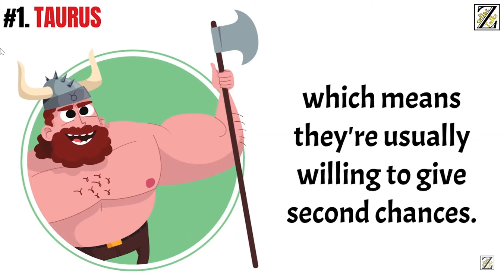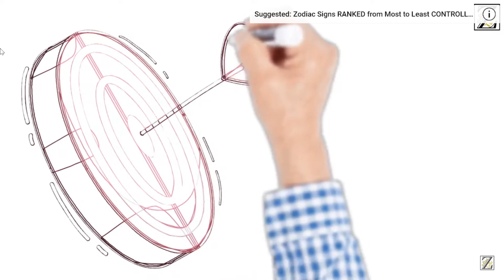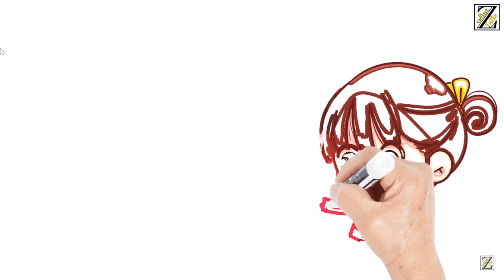ከመጀመሪያ ፍቅረኛቸው ጋር መመለስ የሚፈልጉ ኮከቦች ... zodiac signsgetback with thier Ex | ethiopia | breakup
zodiac sign which wants to get back with their ex